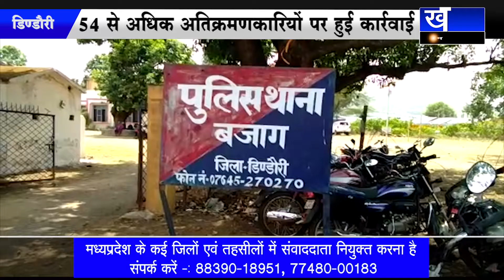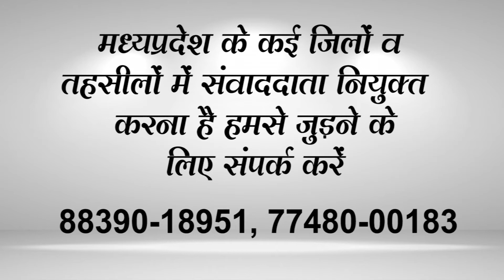Dindori अतिक्रमण पर चला निगम का बुलडोजर |KHABAR MADHYA PRADESH